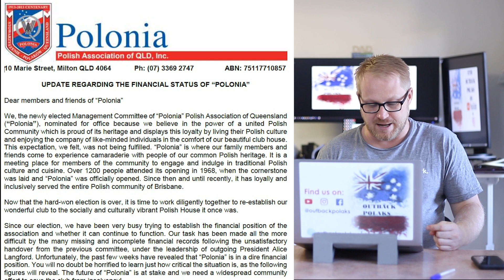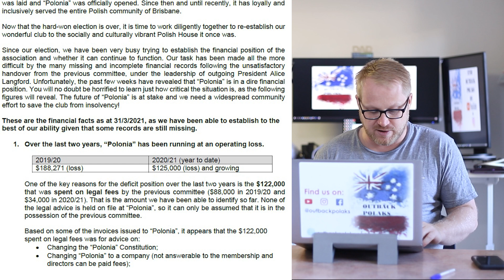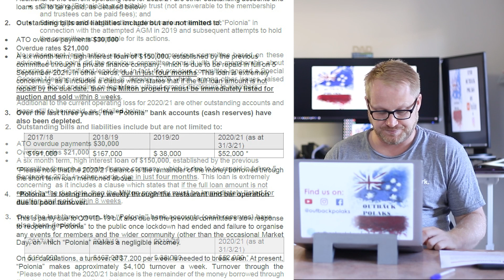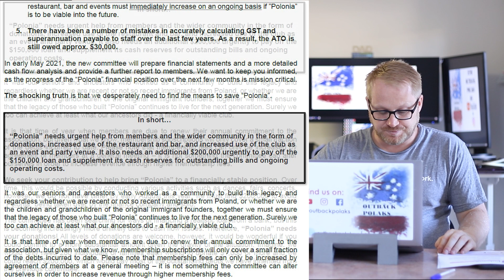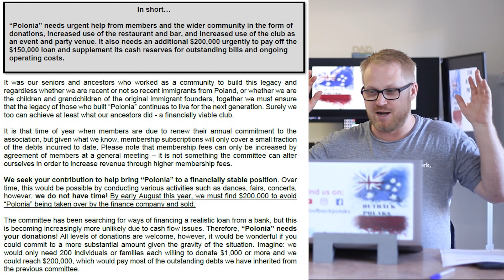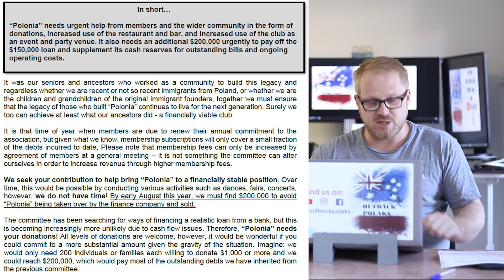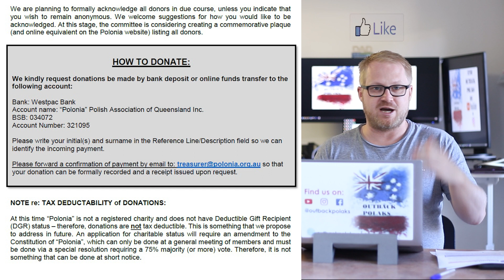We Need To Save The Club - Vlog 223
The Polish club needs your help to stay functional. There are 2 links below to help out.

2nd are the Direct account details of Polonia to help them out.

Bank: Westpac Bank
Account name: “Polonia” Polish Association of Queensland Inc.
BSB: 034072
Please write your initial(s) and surname in the Reference Line/Description field so we can
identify the incoming payment.
your donation can be formally recorded and a receipt issued upon request.